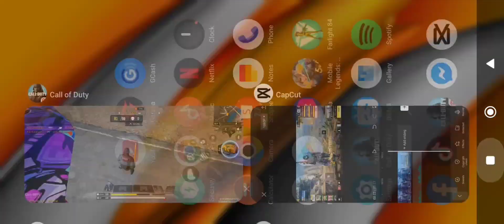Whitebox Tutorial, ayan na inaabangan nyo mga kalamig.